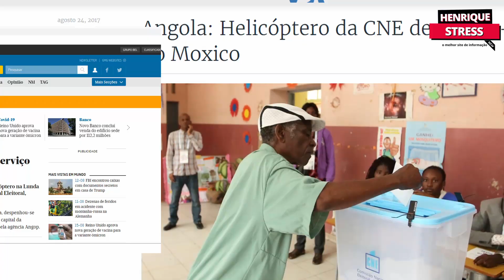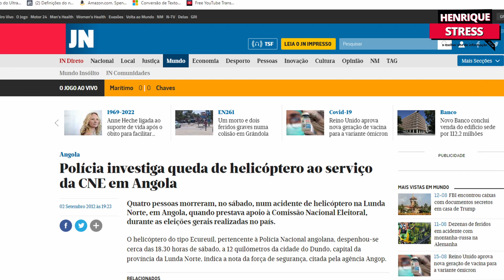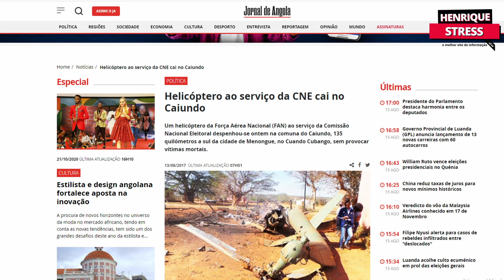Helicóptero com material da CNE cai no Alto Zambeze, e o terceiro na história das nossas eleições